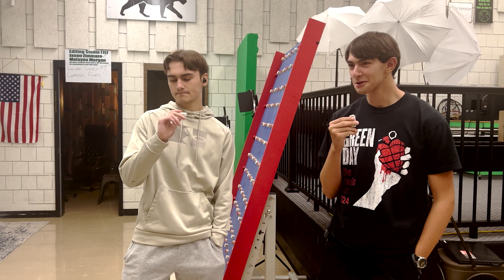September 16 2024 Broadcast